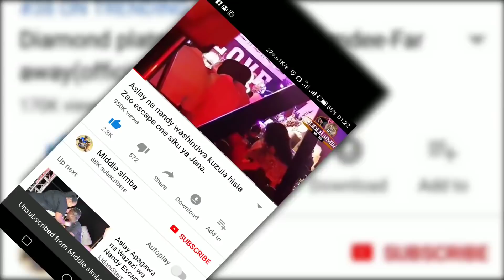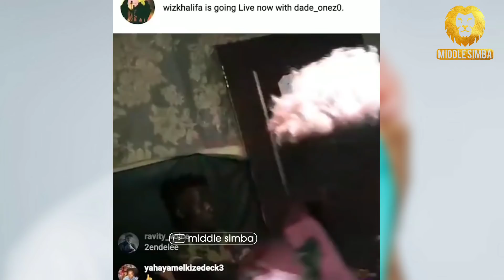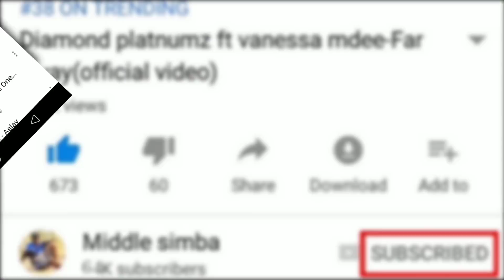RAYVANNY kwa mara ya kwanza atangaza ngoma yake na HARMONIZE,atuonjesha kionjo kwa freestyle...